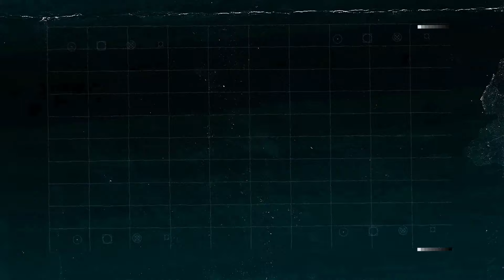True Online PUBG Lite Into The Circle Road Tour [Episode 3 – KHON KAEN] clip3